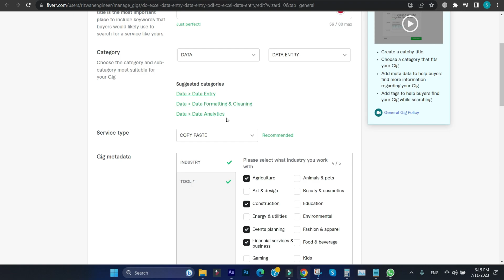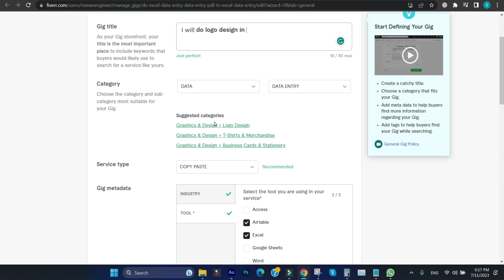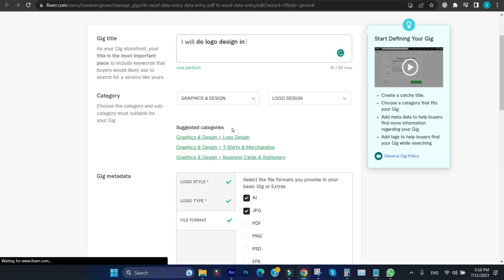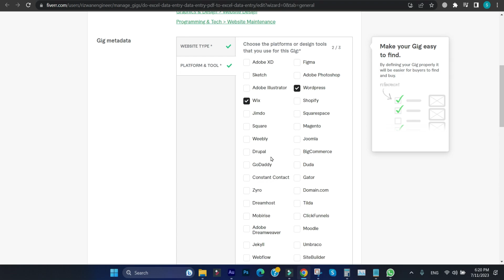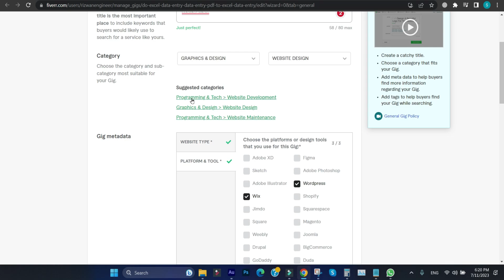How to Add Metadata on Your Fiverr Gig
In This Video, You Will Learn How to Add Metadata on Your Fiverr Gig | Gig Metadata Fiverr - Fiverr Gig Metadata | Fiverr Metadata

Mandatory Metadata Is Missing Fiverr
Fiverr Gig Mandatory Metadata Is Missing
Add Fiverr Gig Metadata
How to Create Fiverr Gig Gig Metadata
fiverr tutorial in urdu